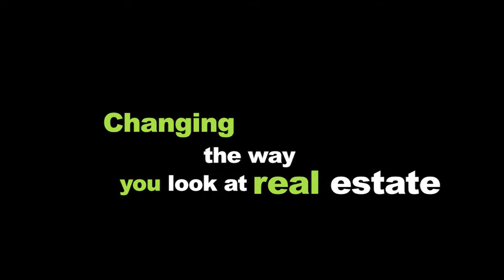21716 Strathern St Canoga Park CA Cynthia Eccles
21716 Strathern St Canoga Park CA Cynthia Eccles